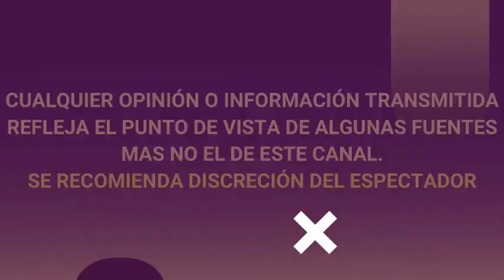EXHIBEN a SARITA SOSA por VENDER PRIMERA EXCLUSIVA tras la PÉRDIDA DE JOSE JOSE